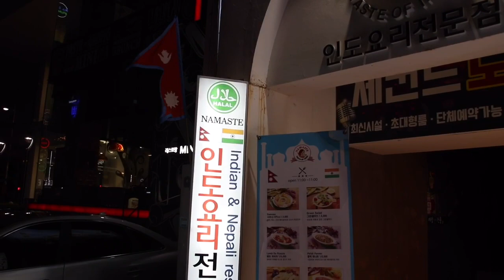Korea ma Nepali khna? कोरियामा नेपालि खाना काहा पाइन्छ ? Nepali and Indian restaurant heunde busan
Nepali and India restaurant in Korea
nepali restaurant heunde busan
busan southe Korea
busan restaurant
namaste restaurant heunde

please support to the channel
             And keep watching

south Korea ma Nepali khana
Nepali khana
south Korea
simson Magar
busan heunde

Simson Magar channel is authorized To upload this video. Using this video On other channel without prior permission will be strictly prohibited.(Embedding to the websites is allowed)